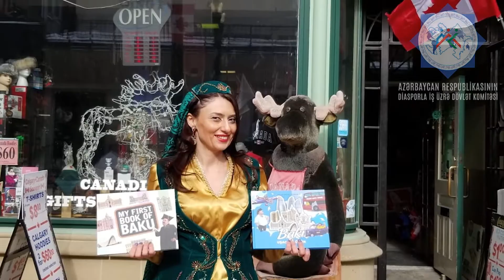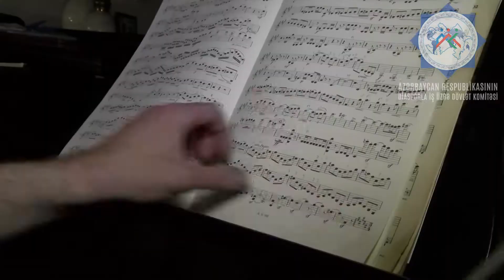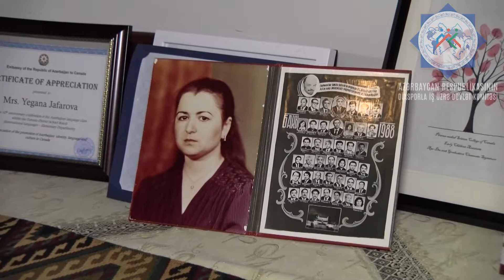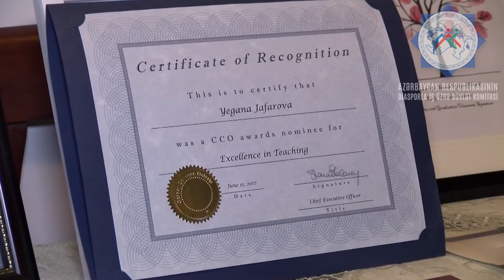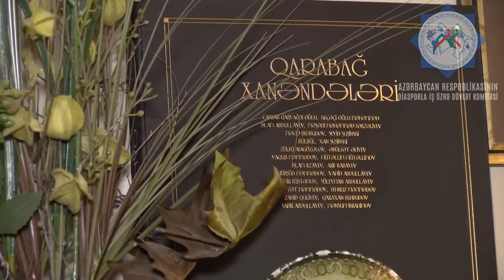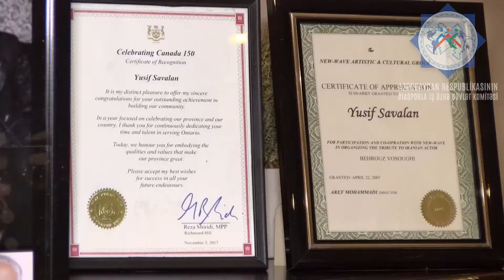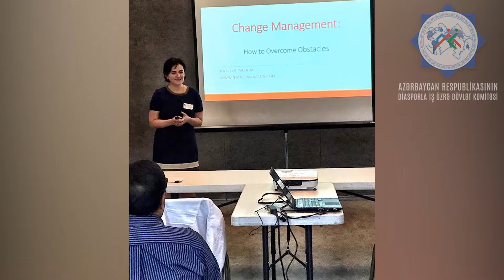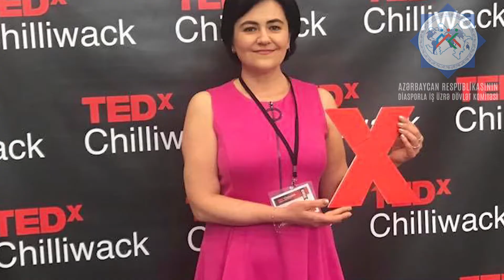Diaspor TV "Dünya azərbaycanlıları" silsiləsini təqdim edir - Kanada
Diaspor TV "Dünya azərbaycanlıları" silsiləsini təqdim edir. İlk proqram Kanada azərbaycanlılarına həsr olunub. Onların bir neçəsi ilə sizi yaxından tanış edirik.